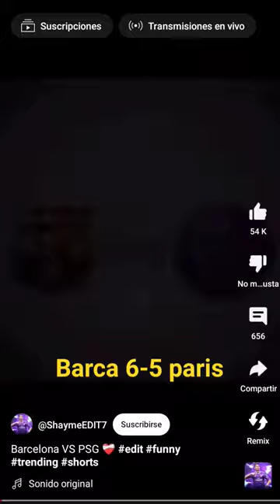BARCELONA 6-5 paris